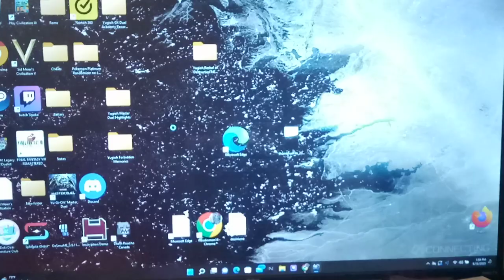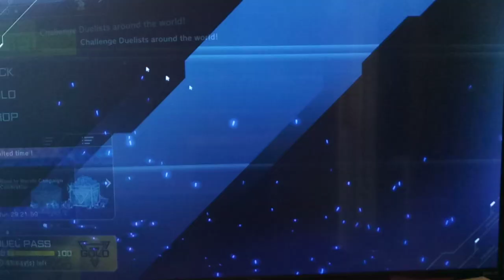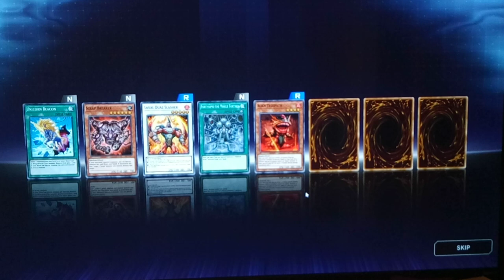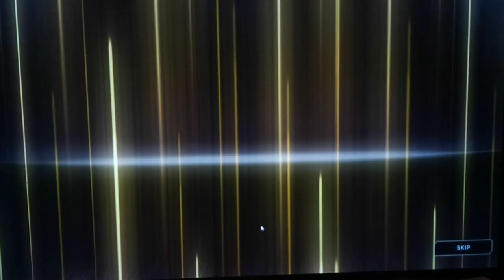Master Duel Daily Missions - Dark Magician Deck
Hey guys, how's it going? In today's episode, i thought I'd just show a duel or two of me doing the daily missions I have in Yu-Gi-Oh! Master Duel.